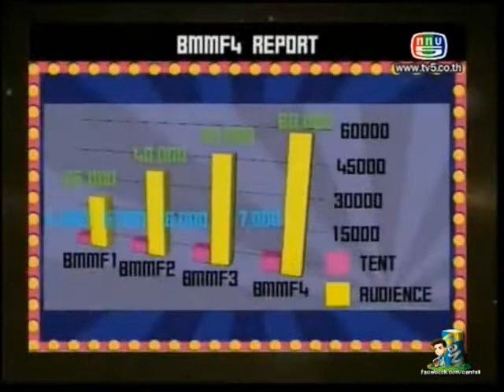11.11.13 นอกรอบกับ "บิ๊กเม้าท์เทน5"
พาไปนอกรอบกับเทศกาลดนตรีสุดยิ่งใหญ่ประจำปี Big Mountain Music Festival "มัน ใหญ่ มาก" ครั้งที่5 ที่กำลังจะระเบิดความมันส์ในวันเสาร์-อาทิตย์ที่7-8 ธ.ค.นี้ อยากรู้คอนเสิร์ตนี้จะมีทีเด็ดอะไรบ้าง? คอดนตรีห้ามพลาด 17.55 น. ช่อง5